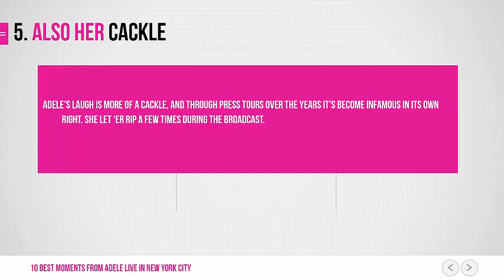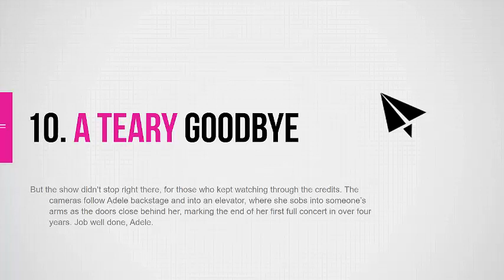recap adele live in new york city [10 best moments from Adele Live in New York City]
Songs performed at Radio City:
1. Hello
2. Water Under the Bridge
3. One and Only
4. Hometown Glory
5. Chasing Pavements
6. All I Ask
7. Set Fire to the Rain
8. Daydreamer
9. Skyfall
10. Someone Like You
11. Million Years Ago
12. When We Were Young
13. Rolling in the Deep

Adele Laurie Blue Adkins is an English singer-songwriter born May 21, 1988 in Tottenham, North London, England. She began singing at the age of four and credits the Spice Girls for what she is today. Growing up, the girl group was a huge influence on her passion for music. Adele graduated from BRIT School in Croydon in May of 2006. Leona Lewis was a classmate of hers. Originally, Adele was interested in a career in A&R. After recording a three song demo, she gave the recordings to a friend who then posted her work on MySpace. Her music received much positive attention and led to a phone call from music label XL Recordings. Doubting the legitimacy of the offer, Adele brought her friend with her to the meeting. The offer proved to be legit and Adele was signed to the label in September 2006.

Her debut song "Hometown Glory" was released in October 2007. Adele wrote the song when she was just 16 years old. She became the first recipient of the BRIT Awards Critics' Choice and was named the number-one predicted breakthrough act of 2008. Her second single "Chasing Pavements" peaked at number 2 on the UK Charts and remained there for four weeks. Her album 19 was released in 2008 and entered the charts at number 1.

Later that year, Adele signed a joint venture deal with Columbia Records and XL Recordings for her jump into the U.S. In June of 2008, Adele released her album in the U.S. after a short North American tour in March. It was certified gold in 2009. In 2008, Adele canceled a US tour in order to be with a former boyfriend. She stated in Nylon magazine that "I was drinking far too much and that was kind of the basis of my relationship with this boy. I couldn't bear to be without him, so I was like, 'Well, OK, I'll just cancel my stuff then... I can't believe I did that... It seems so ungrateful". November of 2008 she moved out of her mother's house and gave up drinking. By the time October 2008 came around, it seemed Adele's US career had failed. She was then booked for an episode of Saturday Night Live. Because of guest Sarah Palin, the show drew in 17 million viewers and sky-rocketed her album 19 to the top the iTunes chart the next day. The week of October 26, her album rose to number 11 on the Billboard 200.

At the 51st Grammy Awards, Adele won awards for Best New Artist and Best Female Pop Vocal Performance and nominated for Record of the Year and Song of the Year. She was also nominated for three Brit Awards in the categories of Best British Female, Best British Single and Best British Breakthrough Act.

Adele released her second album 21 in 2011. The album's sound is described as contemporary roots and country music. She has said that this is because her bus driver would play contemporary Nashville music while touring in the American South. She told Spin Magazine, "He listened to all this amazing country music and we'd rock out late at night, chain smoking and listening to Rascal Flatts. It was really exciting for me because I never grew up around [that music]." The album peaked at #1 in Ireland, Germany, Holland, New Zealand, Switzerland, Austria, and Belgium. In March 2011, it debuted #1 in the US. After her BRIT awards performance in February 2011, her single "Someone Like You" went straight to number one on the UK Singles Chart. To promote her album Adele will perform in Europe and North America on her Adele Live tour. As of April 2011, she has sold the most albums of all artists in 2011 in the US, with sales totaling over 1,070,000.

Adele went on to receive a Mercury Prize nomination, 3 MTV Video Music Awards, three Guinness World Records, 4 American Music Award nominations, the MOBO Award for Best R&B/soul act, 2 Q Awards and 3 Soul Train Award nominations in 2011. She also released a music video for her hit single 'Someone Like You' and a DVD - Live at The Royal Albert Hall.

and to keep up on the latest news

Article Source Adele's Rise to Stardom
adele hello live,
adele rolling in the deep,
adele hello cover,
adele a million years ago,
adele and jimmy fallon,
adele best live performance,
adele christmas songs,
adele chasing pavements live,
adele don't you remember lyrics,
adele exarchopoulos interview